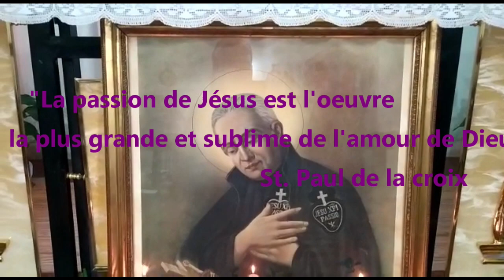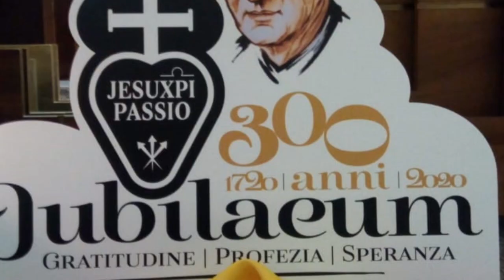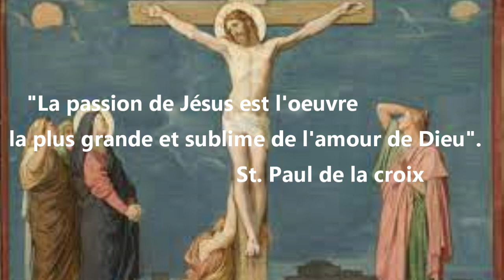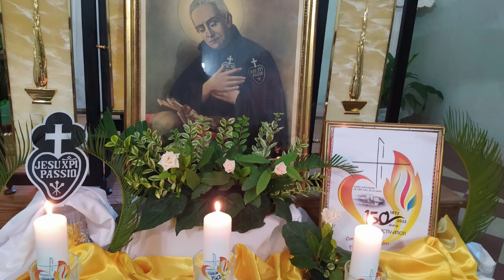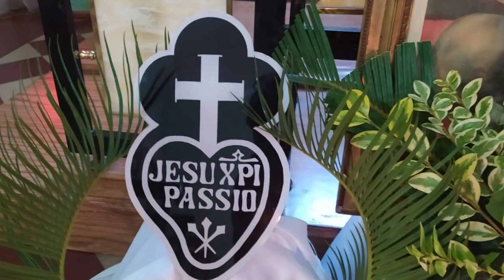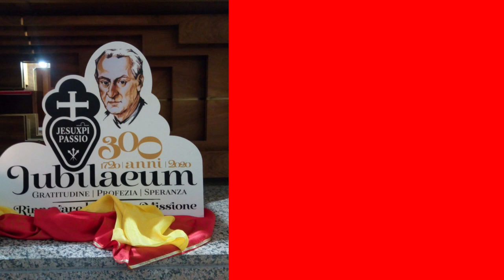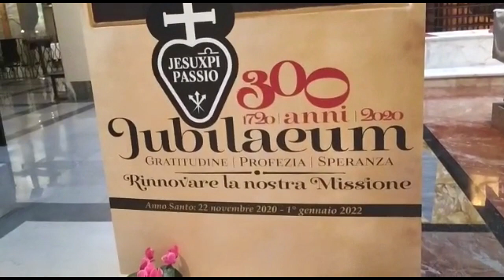Fête de St Paul de la Croix, Fondateur des Passionistes, le 19 octobre 2021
Publication de la Vice Province St. Paul de la Croix
Montage. Sr. Rhyta Moussounda, Cp